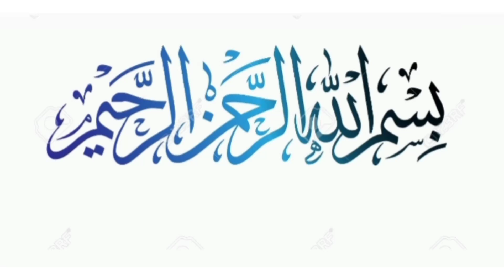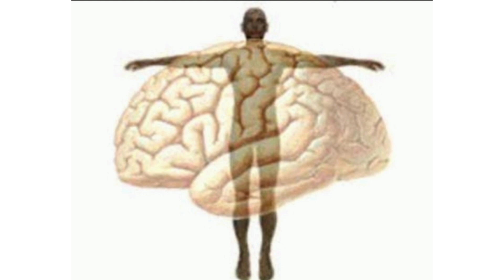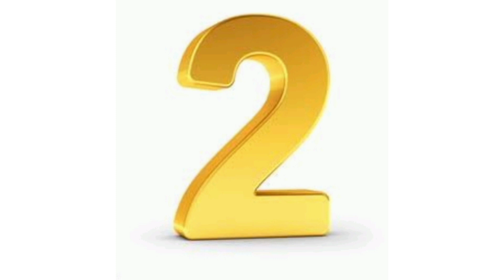How To Obtain A+ Grade in Exams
This video is for all school and college going students hope you will like it